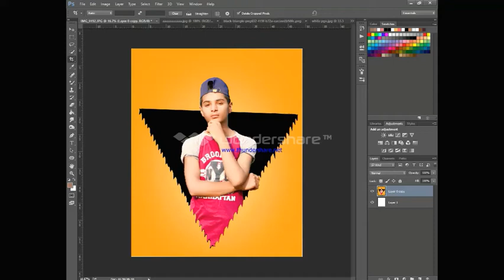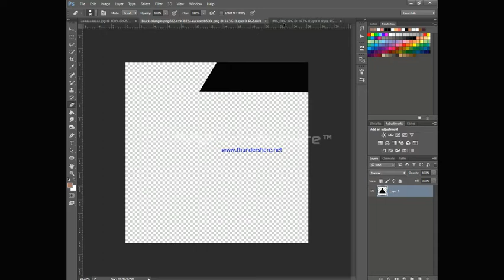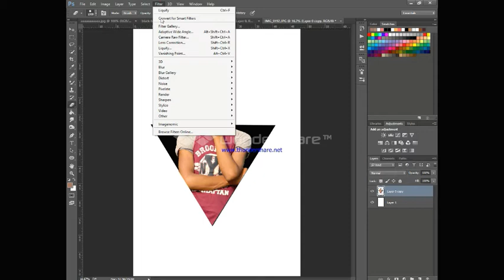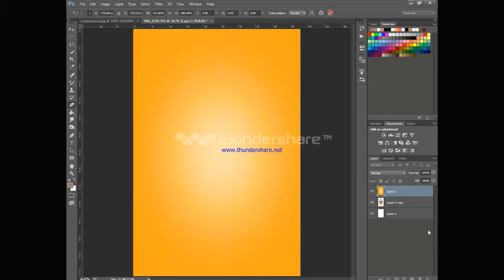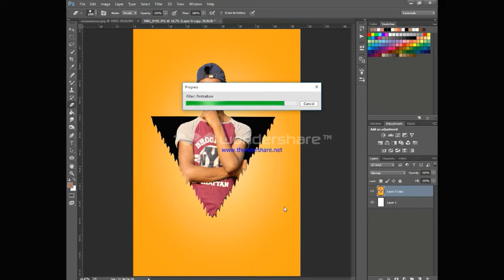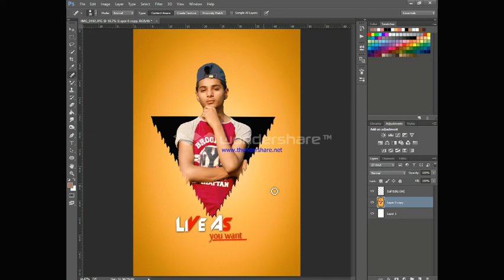HOW TO TRIANGLE BRUSHE PHOTO EDITING CINIMATIC ADOBE PHOTOSHOP CC 2015 PAHAT PHOTOGRAPHY